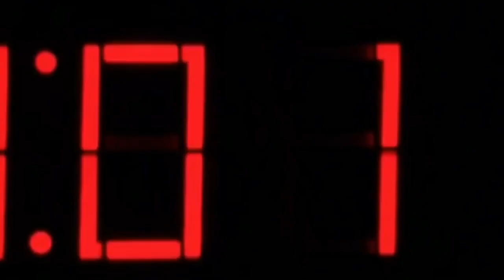Power Rangers - Slipped Away - Sad Tribute